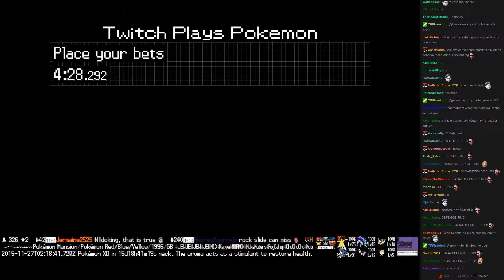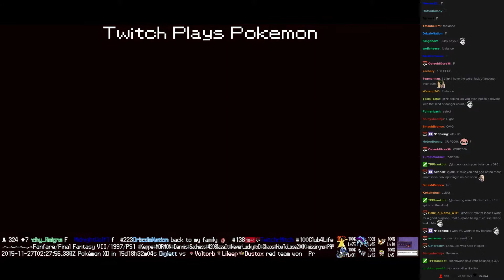Twitch Plays Pokémon Battle Revolution - Match #30727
Match #30727 [Blue: Heatran, Jynx, Nidorina] vs [Red: Nidorino, Armaldo, Glameow]